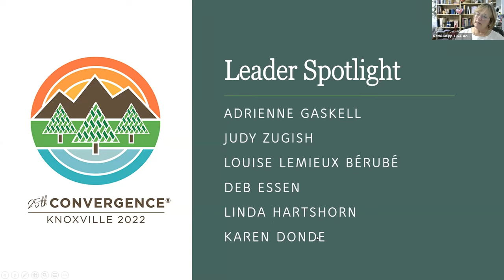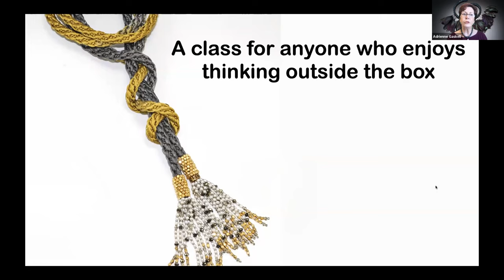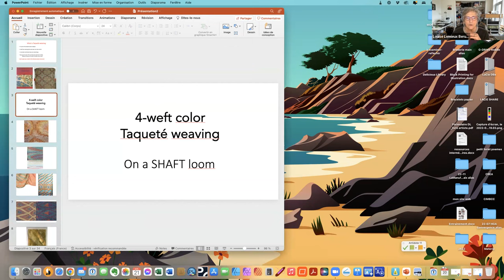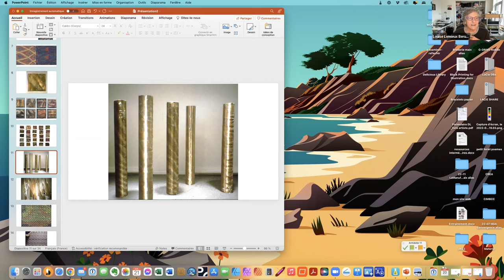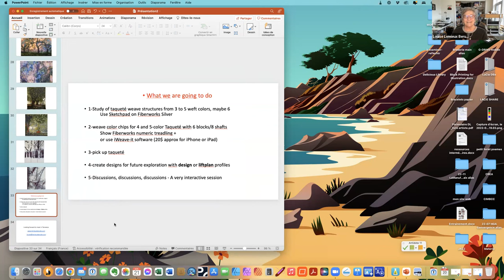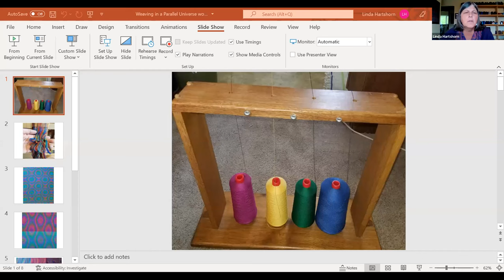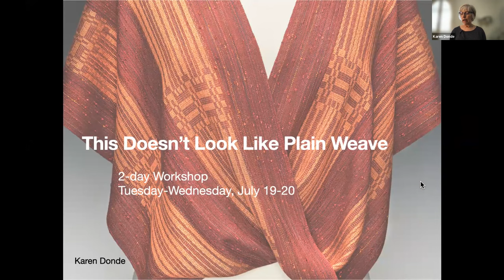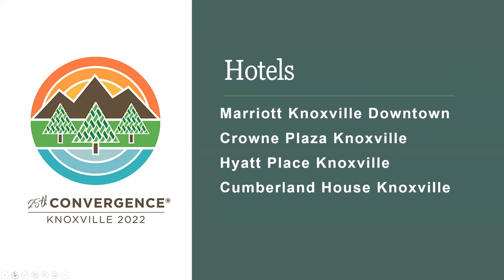Convergence® Leader Session Spotlight: Gaskell, Zugish, Berube, Hartshorn, Essen, and Donde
The Convergence® conference is an immersion in the inspiration and stimulation of exhibits, classes, textile tours, shopping and more! Produced by the Handweavers Guild of America, Inc. (HGA), join us for a sneak peek to some of the sessions that will be taught at Convergence® in Knoxville, July 15-21, 2022. Hear from:

Adrienne Gaskell: Exploring the Oimatsu Kumihimo Braid

Judy Zugish: Luminous Ambitions

Louise Lemieux Berube: Color Study with Taqueté and beyond

Linda Hartshorn: Weaving in a Parallel Universe

Deb Essen: Playing with Profile Drafts

Karen Donde: This Doesn't Look Like Plain Weave

This program originally aired on April 21, 2022.